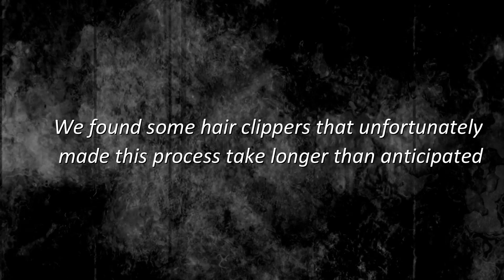I CUT MY FRIENDS HAIR!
HEY YOU GUYS!!! In this weeks video I cut Monroe's HAIR and let me just say. well just watch the video and see for yourself.

MUSIC SOURCES